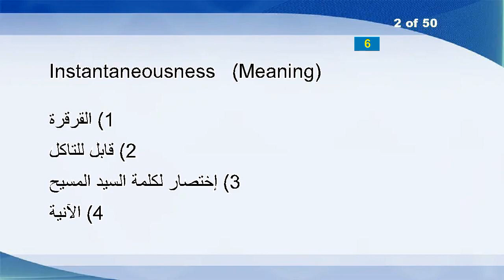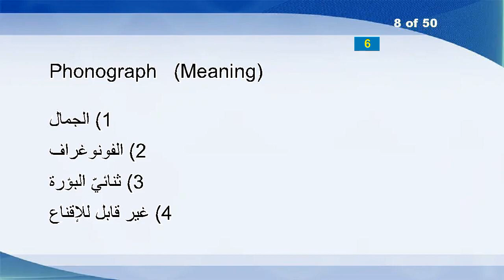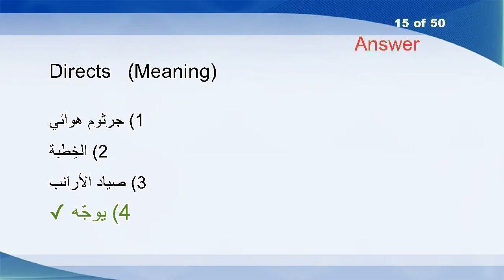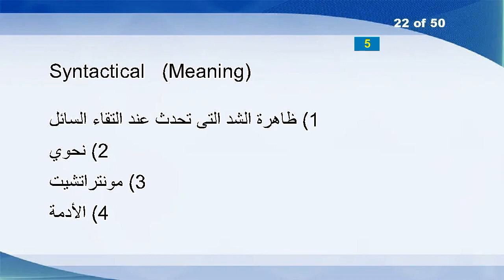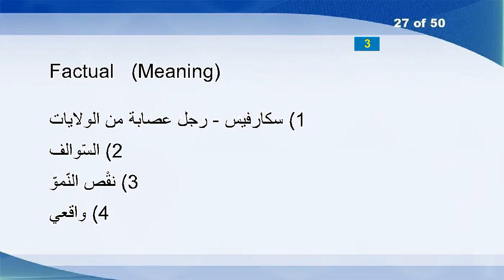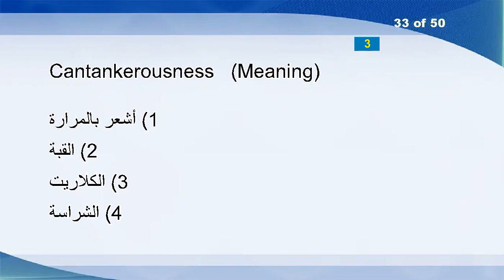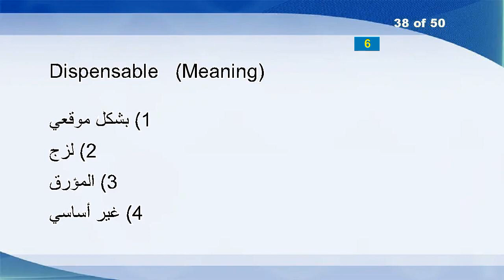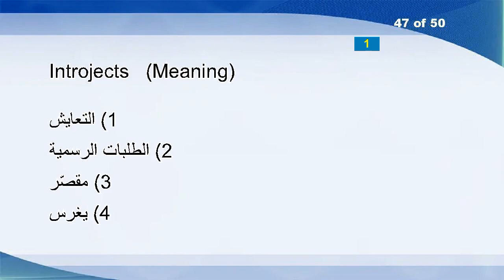English Arabic Vocabulary Word Power Test 53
Pudding
Instantaneousness
Dismissal
Intractably
Acceding
Wester
Bullyboys
Phonograph
Manumitting
Subpoenas
KPackage
Bingo
Quintillionth
Worming
Directs
Shows
Boson
Circumstances
Dastard
Sunstroke
Subserviently
Syntactical
Zebrule
Saker
Fascinating
Frustrating
Factual
Adaptors
Ziti
Handset
Perplexes
Fluffing
Cantankerousness
Rebelled
Apothecary
Tin-solder
Diffuses
Dispensable
Females
Ray
Triphosphopyridine
Mandrill
Conveyers
Proxy
Invertebrate
Homogenizers
Introjects
Unaware
Autocracies
Profligacy